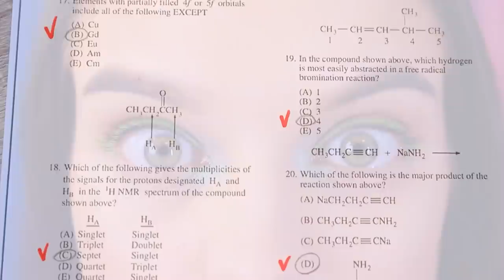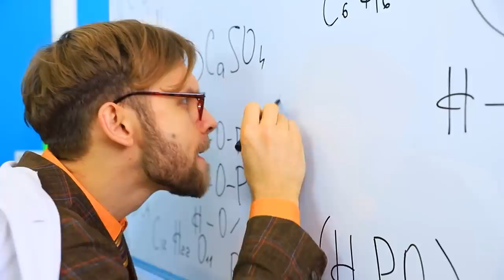Gadis Api, Gadis Air, Gadis Udara Dan Gadis Tanah / Empat Elemen Di Kampus!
Jika 4 elemen di bangku kuliah, belajar tidak akan membosankan. Lagi pula, mengelola para elemen bukan hanya tanggung jawab besar, tapi juga sangat menyenangkan.